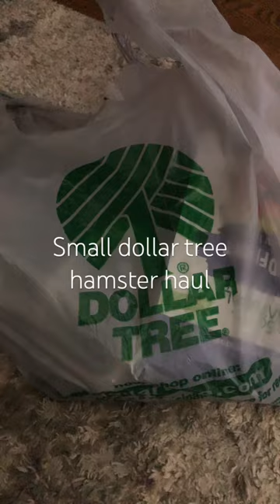Dollar tree hamster haul